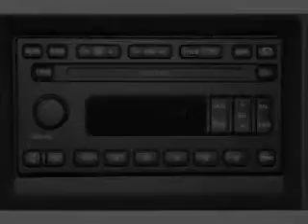2003 Ford Mustang - Little Rock AR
Year: 2003
Make: Ford
Model: Mustang
Trim: Base
Engine: 3.8 liter 6 cylinder 12 valve
Transmission:
Color: Red
Mileage: 29053
Address:
10825 Colonial Glenn Road